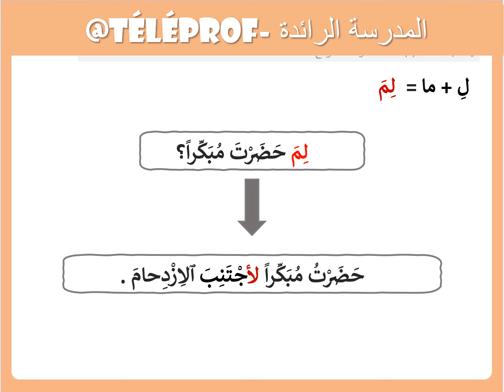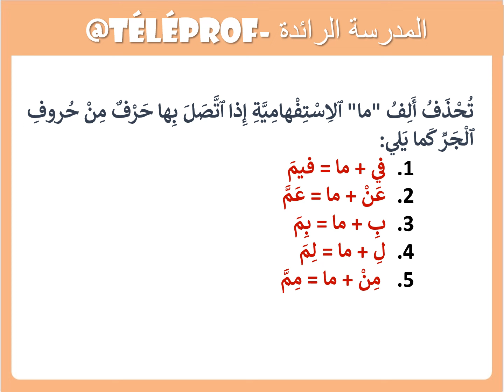اللغة العربية|الوحدة3|الأسبوع 13| المستوى 5